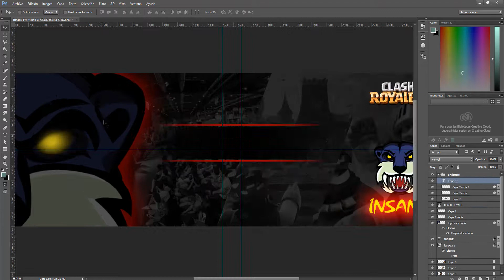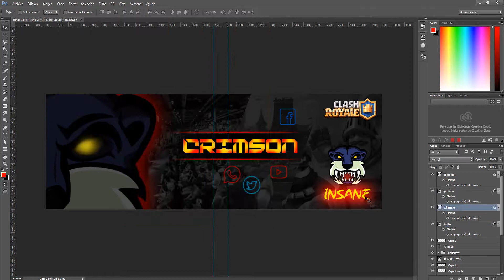SPEEDART | Clash Royale - Front Player para twitter - Ps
Hola, se hacen tambien Front Players (banner twitter)  , hecho para Team Insane!!!
 Cada vez más SPEEDARTS espero les guste!!!

Consigue tu logo, banner, layout o intro en:

o pregunta por SKYPE